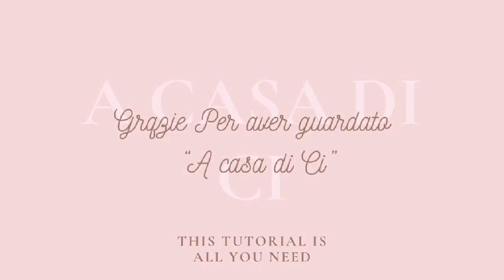I MIEI PRODOTTI PREFERITI PER LA PULIZIA DELLA CASA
Finalmente online i video dei preferiti dell'ultimo periodo!!

❤ Novità!!! ❤

Buona Visione ☀

PRODOTTI Usati ad adv

MASTRO LINDO

AIAX VETRI

ACE GENTILE

ACE SGRASSATORE

RIO MELA ACETO SGRASSATORE

SVELTO PIATTI

CIF CREMA

WC NET BUSTINE SBIANCANTI